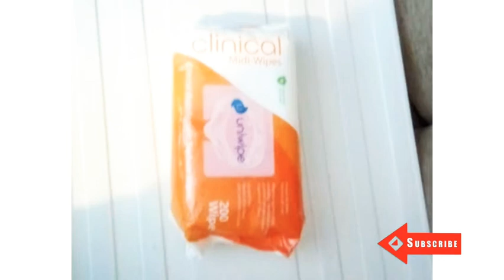How to clean your birds tray and surface.